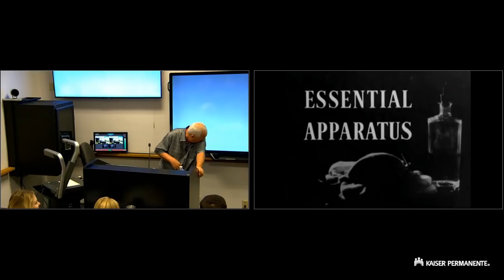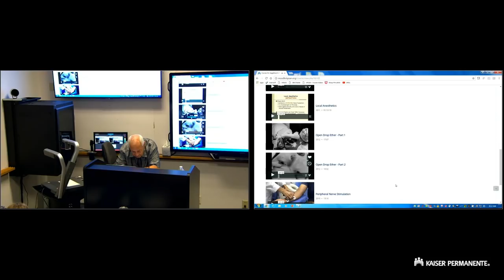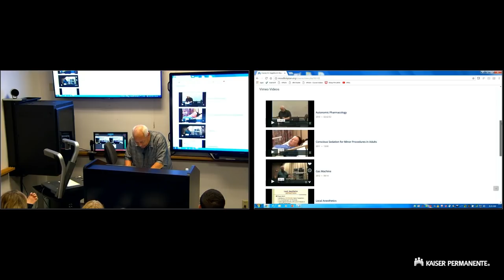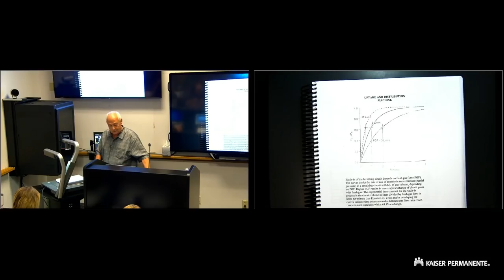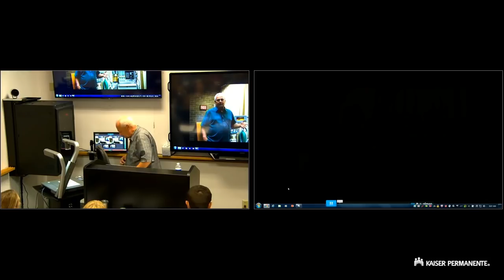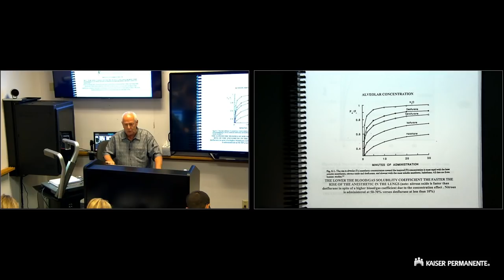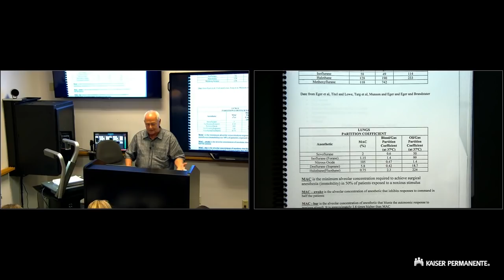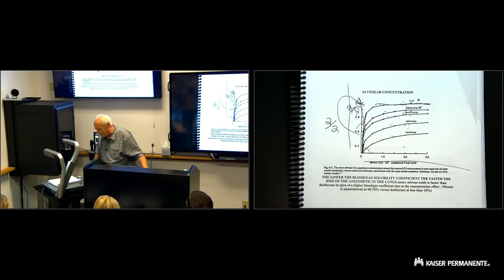05 - Uptake and Distribution of Inhalation Agents 2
Pharmacology 1 (Fall 2017)
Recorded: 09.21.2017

Part 1: 00:00:06
Part 2: 00:43:40